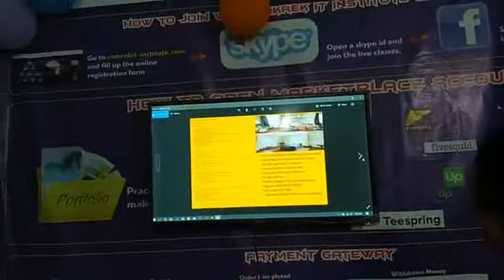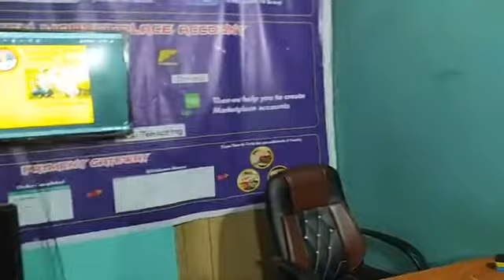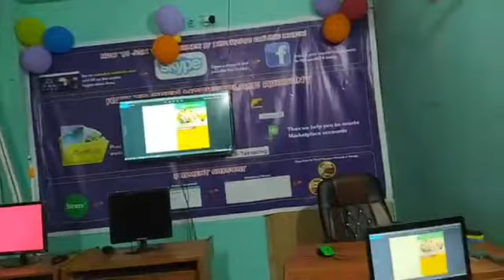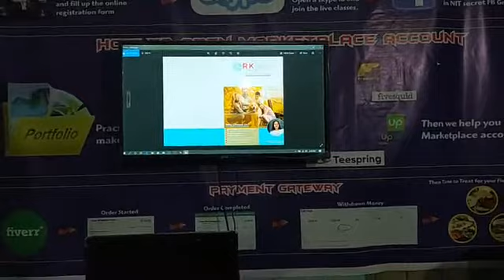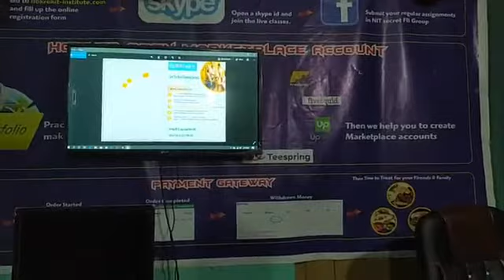আমেরিকান বায়ারের লাইভ প্রজেক্ট করে অভিজ্ঞতা সহভাগিতা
✅Dhaka Office:
House 04, Road 13, Block J, Baridhara, Dhaka-1216
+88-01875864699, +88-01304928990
✅Mymensingh Office:
House 5/F, Saheb Quarter, Kanchijhuli, Mymensingh-2200

বিস্তারিত যোগাযোগঃ

✅ঢাকা অফিসঃ
হাউজ ০৪,  রোড ১৩, ব্লক জে, বারিধারা, ঢাকা-১২১৬ (নয়ানগর চার্চ এর পিছনে)

✅ময়মনসিংহ ক্যাম্পাসঃ
হাউজ ৫/এফ সাহেব কোয়ার্টার, কাচিঝুলি(পার্ক রোড), ময়মনসিংহ